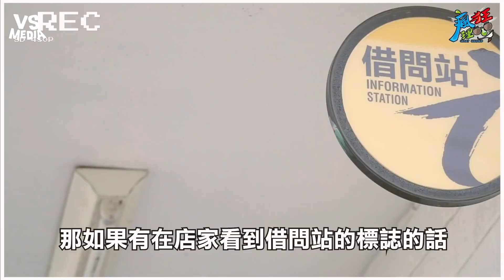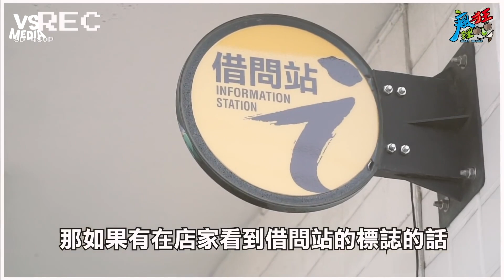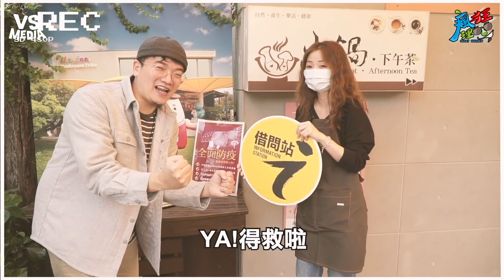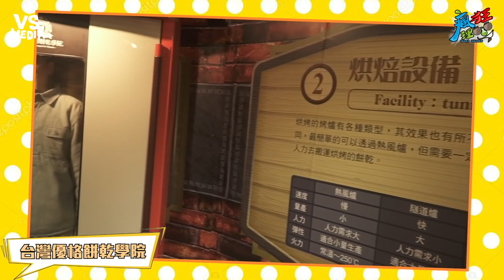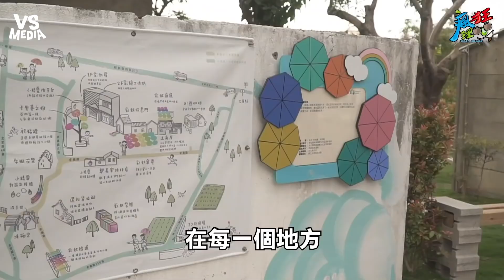台灣旅遊隱藏版免費資源？網友看讚嘆原來這麼方便！《VS MEDIA x 瘋狂理查》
我都不知道有這種地方！(麵包超人)